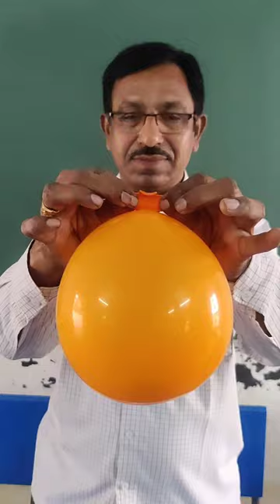Balloon layers make high pitch sound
Any vibrating body produces sound. In this video we know that when we blow the air through rubber balloon layers which makes high pitch sound. It's looks like fun for adults